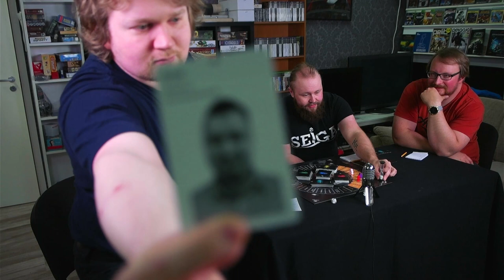Let's Play - Impro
Let's play videosarjassamme pelaamme lautapelejä kokonaisen pelin verran.
Nyt kokeilemme miten sujuu kotimainen Impro -seurapeli.

Seinäjoki Gaming yhdistyksen tarkoituksena on ylläpitää ja kehittää video-, lauta ja miniatyyripelaamista Suomessa, sekä edistää sosiaalisen pelaamisen kulttuuria ja vaikuttaa myönteisesti pelaamisen kuvaan.
Järjestämme säännöllisesti peli-iltoja Seinäjoella. Olemme myös useasti mukana erilaisissa tapahtumissa pitämässä pelipistettä.
Seuraa meitä nettisivuillamme ja Facebookissa niin pysyt ajantasalla tapahtumista. Toimimme myös Discord -palvelussa jossa pääset osallistumaan keskusteluun peleistä ja tapahtumista.